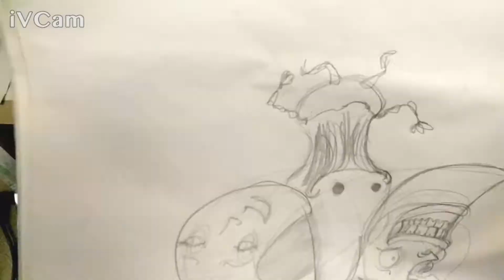Ramen heads on paper